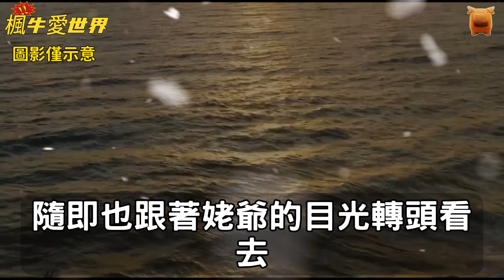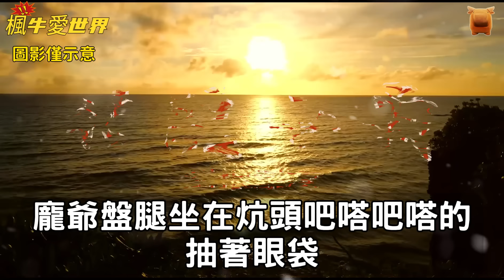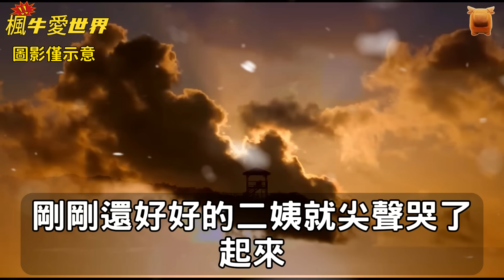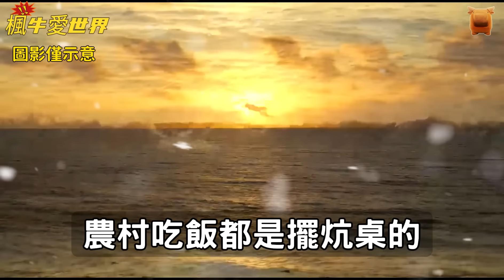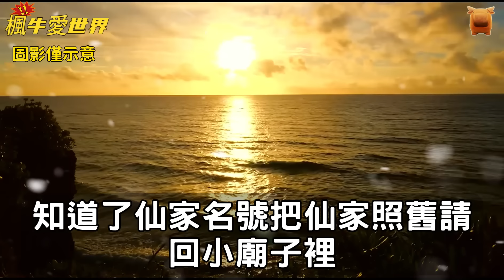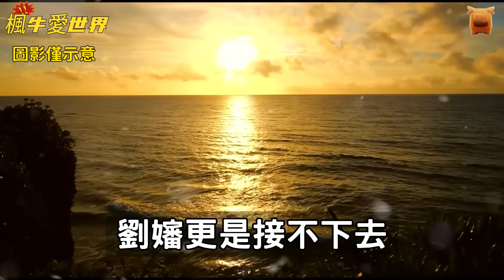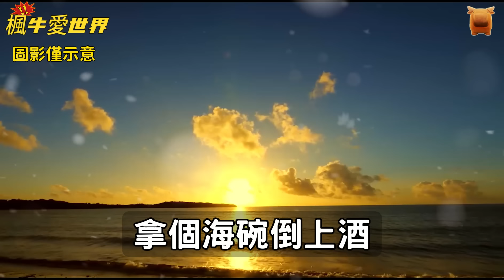【鄉村民間故事】李家屯，一個近百戶人家的村莊。四面環山，南腳下一條小溪蜿蜒而過。村裡人世世代代在山腳下...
聲明：本故事為虛構傳奇小故事，多來自于​坊間奇聞、傳說、志怪小說、戲曲、傳奇等，切勿相信真實性，也不要封建迷信！